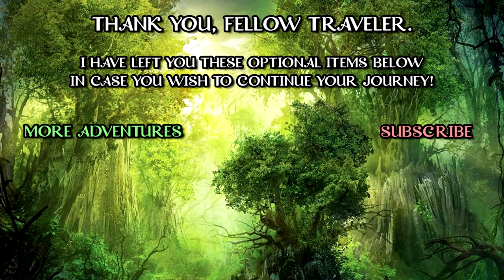ESSEK HAS TO MAKE A LOT OF BABIES (2x97) - (Chicago Live Show) | CRITICAL ROLE HIGHLIGHTS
Essek was posing as "Lord Thane" and the Mighty Nein decide to interrogate him aboard the Ball-Eater.